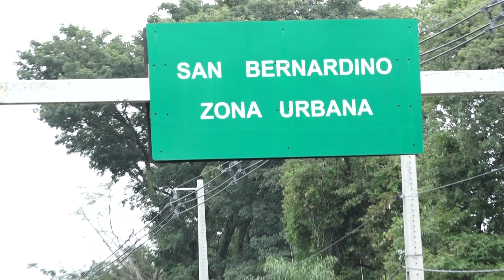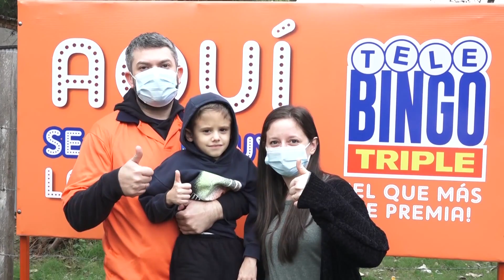Palada inicial - Casa en San Bernardino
Rodrigo Vega se ganó una casa moderna en el sorteo del 24-12-22. Consiguió para su terreno en San Bernardino y fuimos hasta allí para iniciar los trabajos de su nueva casa.